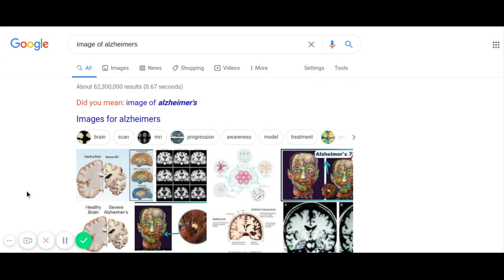Alzheimers where time separates the mind from the body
A progressive disorder,alzheimers where time separates the mind from the body. Is it humanly possible to rejoin the two? Some would and some would not think so.